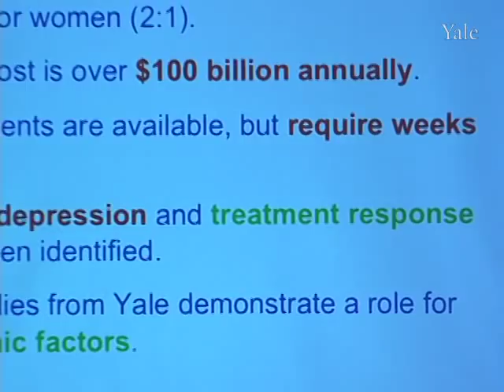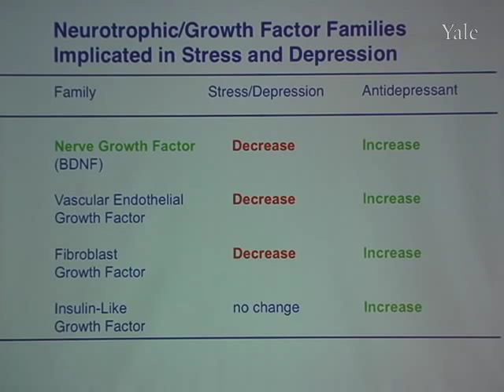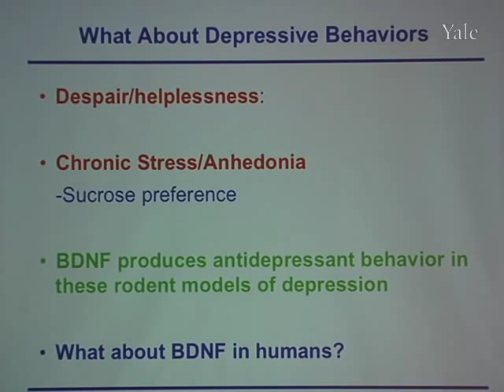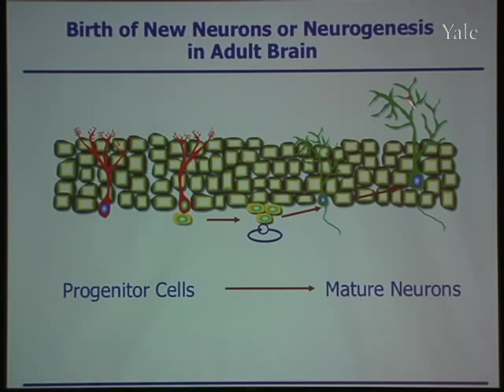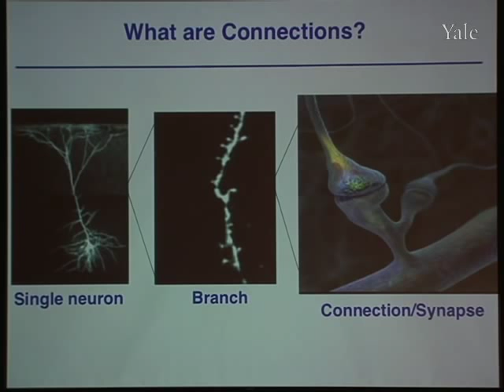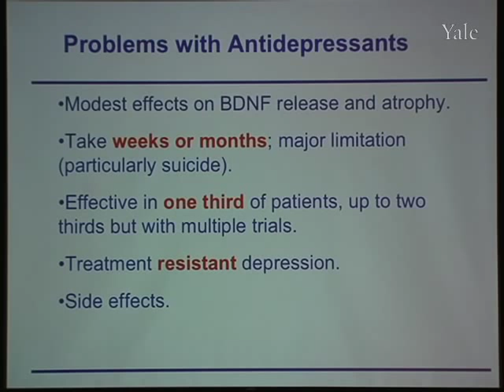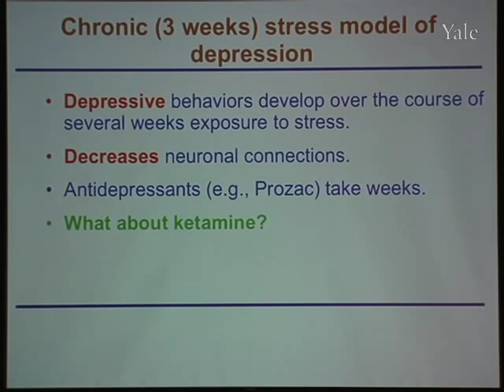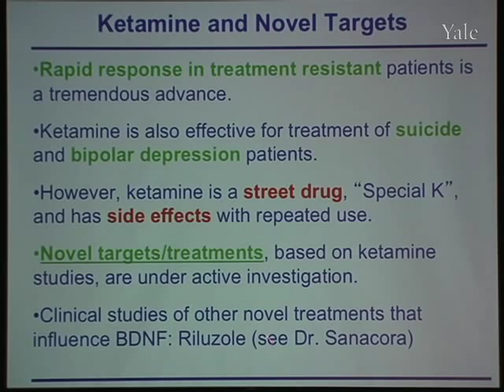New Mechanisms Elicited with Ketamine in Treatment-Resistant Depression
Ronald S. Duman, PhD, Elizabeth Mears and House Jameson Professor of Psychiatry and professor of neurobiology and of pharmacology at Yale School of Medicine, discusses advances in the treatment of depression. (April 2011)